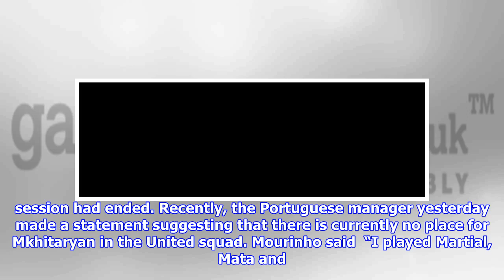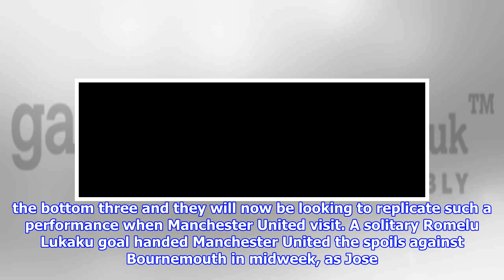Manchester united star involved in huge dispute with jose mourinho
Manchester United midfielder Henrikh Mkhitaryan was involved in a trainingground argument with manager Jose Mourinho last month, according to reports. The Armenian midfielder has since featured very little for the Red Devils, which is down to an argument that took place during a video analysis session. It is understood that the 28yearold was singled out for his performance in United’s 10 win over Brighton and Hove Albion on 25 November. The argument Mkhitaryan was believed to be unhappy that Mourinho singled him following the win at Old Trafford. The pair engaged in a heat exchange which carried on for sometime after the video analysis session had ended. Recently, the Portuguese manager yesterday made a statement suggesting that there is currently no place for Mkhitaryan in the United squad. Mourinho said  “I played Martial, Mata and Lingard in the team. To have Micki means that I don’t have one of them and, in this moment, I believe the other ones they deserve the chance to play.” Few...